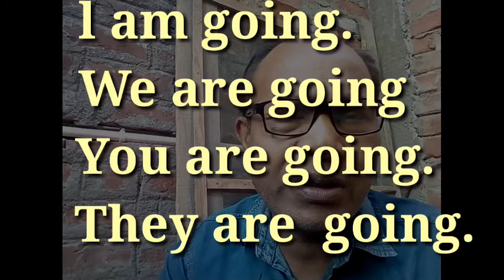Present Countinuous Tense क्या है? How To Learn English? अंग्रेजी बोलना और लिखना कैसे सीखें?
Present  Continuous Tense का मतलब है कि वर्त्तमान काल में कोई कार्य जारी है अर्थात  कार्य अभी हो रहा है।
उदाहरण : मैं स्कूल जा रहा हूँ। lam going  to school.   I am eating a mango.

 Present Continuous

 Simple Present

 learn from beginning.

 Learn English part 3

 Learn English Part 4

 सफलता कैसे प्राप्त करें।

 सफलता के नए नियम।

9. चलें सफलता की राह पर।